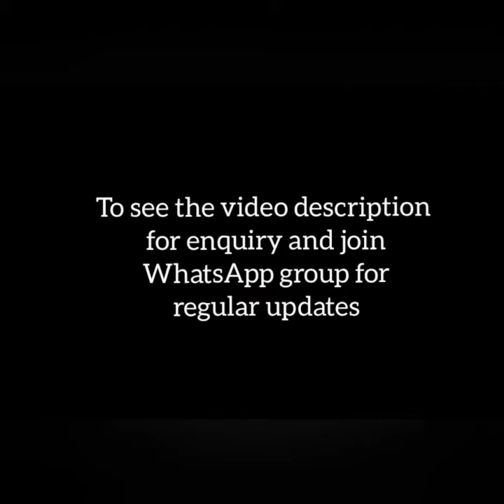weight less chanderi silk sarees with blouse piece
Welcome to @colorthreads7160

For more collections and regular updates join my WhatsApp Link 👇👇
Group 3